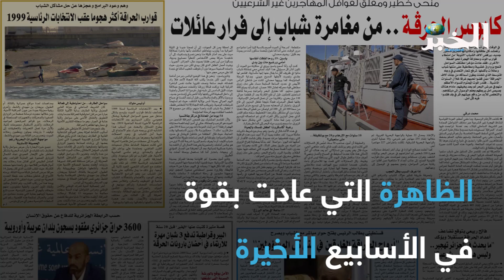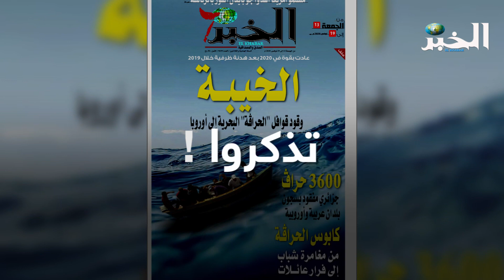يأتيكم عدد جديد من " الخبر7"